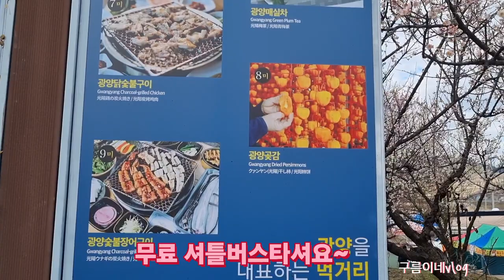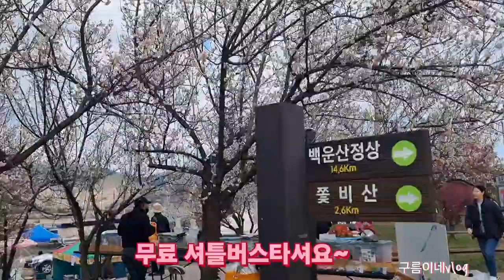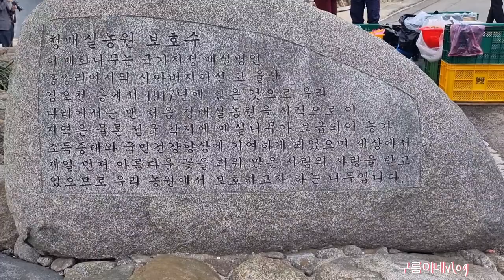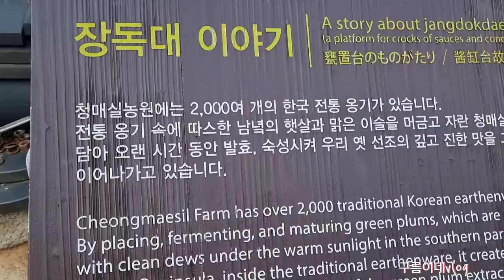광양매화마을축제장/ 홍쌍리매화2월26일 현제개화상황/광양매화축제장 주차정보